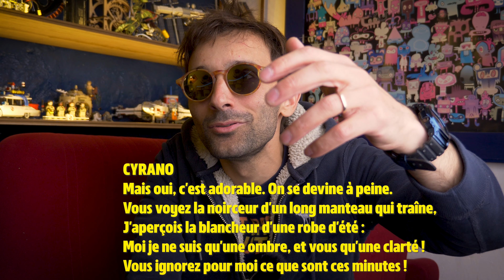Et les GAGNANT SONT....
Cette Semaine je prends la parole de façon un peu spontanée pour donner les noms des gagnants d concours pour fêter les 4 ans, (et les 7000 abonnés)

Rendez-vous à

04:01 si tu veux juste les noms sans le blabla qui va a côté :D

✅ BonheurTopBudget : pas de réduc en plus pour toi mais un petit truc pour moi
✅ BonheurEconomique : 2% de réduc pour toi
✅ BonheurSerenite : 5% de réduc

Voilà, si avec tout ça, tu ne passes pas le pas...

Music du générique intro/outro (allez faire un tour et dites lui bonjour de ma part !!